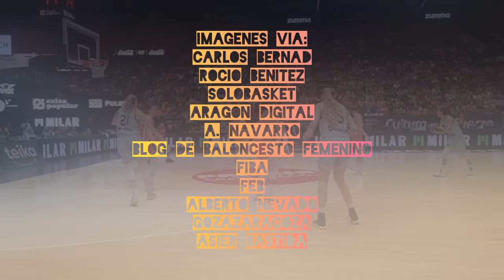DEL CIERZO AL CIELO - DOCUMENTAL DE CRISTINA OUVIÑA 🧡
CRÉDITOS ⬇️

Idea, voz, guion y producción:
Manu Fresno

Imágenes vía:
Carlos Bernad
Rocío Benítez
SoloBasket
Aragón Digital
A. Navarro
Blog de baloncesto femenino
FIBA
GozaZaragoza
Asier Bastida

Vídeos vía:
Aragón TV
Vfraki V (YouTube)
Valencia Basket
Campus Wob
Teledeporte

Música vía:
Alex Productions